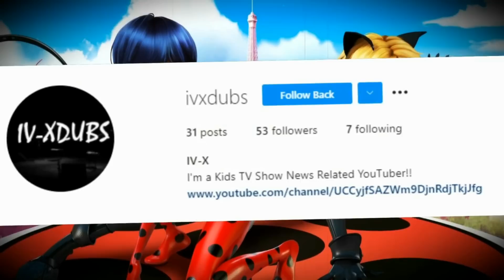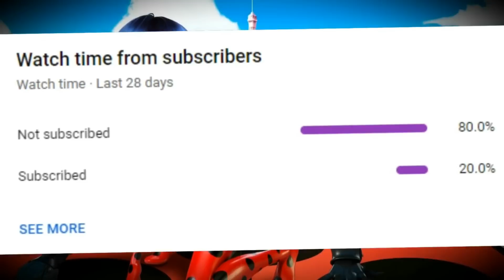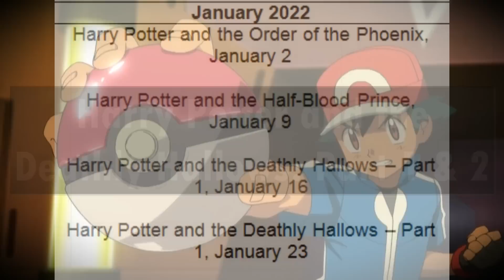ETV Bal Bharat SHUT DOWN 😱 | MORE New Anime On Disney | OLD Cartoon Network India Is BACK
ETV Bal Bharat Planning To Bring ANIME In INDIA With Hindi Dub,
ETV Bal Bharat Is Bringing Anime In India,
Disney Is Planning To Get Their Hands On Anime | Disney Bringing Anime In India,
Top 50 Upcoming Anime of 2022 (HINDI),
ANIME On Disney+ Hotstar,
Six ETV Bal Bharat regional channels to close down in April,
Harry Potter NEW Movies on Cartoon Network India,
All New Anime Back In India 2022 | Upcoming Anime In India,
Upcoming Anime In India 2022 | Anime Back In India 2022 | Upcoming Anime 2022 Hindi,